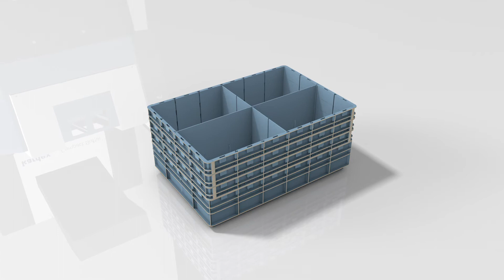Contenitori per stoccaggio e trasporto in magazzino | Kardex VBM Box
Scoprite Kardex VBM Box, i contenitori per lo stoccaggio e il trasporto dotati di sistema di divisori. Gli operatori possono suddividere facilmente l’interno dei contenitori utilizzando divisori trasversali e longitudinali flessibili.

Scoprite come Kardex VBM Box riesce ad avere una maggiore capacità di stoccaggio rispetto alle scatole Euro standard e aumentate il vostro spazio di stoccaggio del 35%.

Contatta un esperto Kardex per studiare una soluzione ad hoc per la tua azienda

Segui Kardex per restare aggiornato sulle ultime notizie relative al mondo della tecnologia di magazzino e dell'intralogistica automatizzata